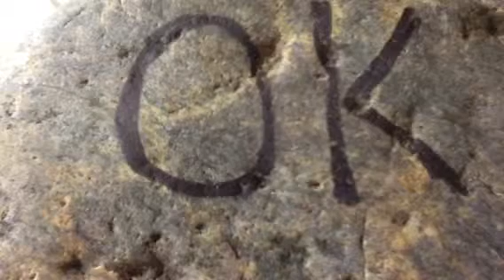UNTOTALED: May 8, 1965